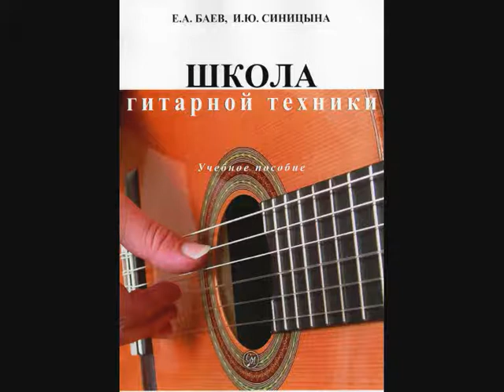Баев Евг. Русский романс "Снова пою"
Русский романс    "Снова пою"
Народный артист РФ, солист Миха́йловского  театра Николай Копылов и Тверской инструментальный дуэт "Музыкальные миниатюры" скрипка - Елена Муравьёва, гитара - Евг.Баев